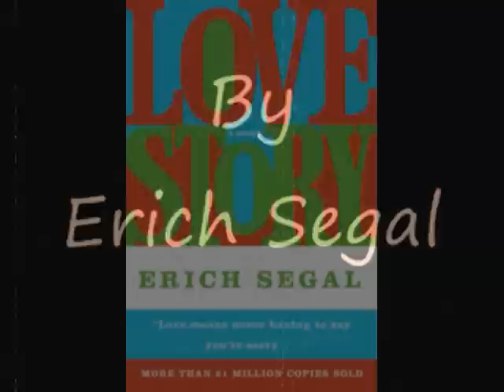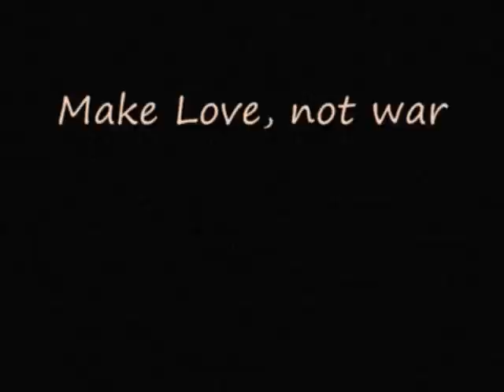Love story.wmv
La novela de Erich Segal Love Story era una historia ligera sobre el  romance entre un joven adinerado y una mujer de clase media.

Ryan O'Neal interpreta a Oliver Barrat, un acomodado estudiante que llega a Harvard para estudiar derecho y se enamora de una estudiante de música de Radcliffe, Jenny Cavilleri (Ali McGraw), el fruto despreocupado y deliciosamente profano de una familia trabajadora italoamericana. El padre de Oliver (Ray Milland) desaprueba tajantemente el matrimonio subsiguiente y retira la asignación a su hijo. A pesar de sus dificultades financieras, la pareja es sumamente feliz. hasta que a Jenny le diagnostican una de esas enfermedades de las películas que condenan a la víctima a una muerte temprana, pero que deja a la víctima con un aspecto impecable incluso al borde de la eternidad.